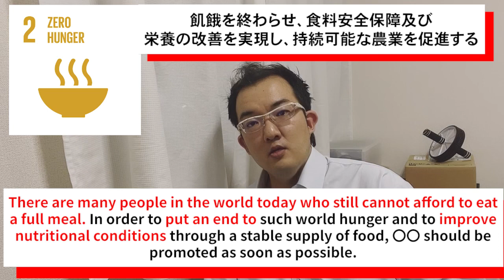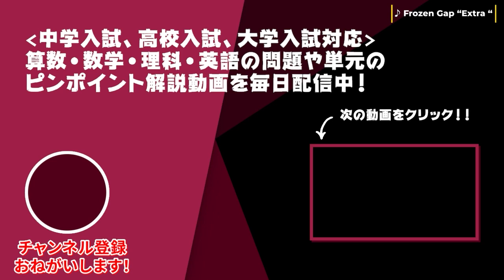【毎朝7時に投稿】第8回：国公立大英作文、英検ライティング、英検スピーキングで使えるSDGsテーマ別フレーズ【貧困・飢餓】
早起きは三文の徳！

早朝7時に少しタメになる動画をupします。

国公立大の自由英作文や英検ライティング、英検スピーキングに使えるSDGsのテーマ別英単語やフレーズを伝授します。
知っていると知らないとでは大違い。少しでもライティングやスピーキングの負担を減らして時短で高得点を獲ろう！！

チャプター
0:00 SDGsの内容が大切な理由
4:06 貧困について使えるフレーズ
6:40 飢餓について使えるフレーズ

■動画作成者■
しまだじろう
理数個別指導学院塾長。りすうこべつチャンネル英語科・国語科講師。英検1級。
‹英語・国語›
東大京大や早慶・医学部まで過去問を徹底研究し完全1:1の指導で生徒を合格させています。
‹国語›
中学受験では開成・桜蔭・聖光学院・駒場東邦などに国語が苦手な生徒さんを続々と合格させています。